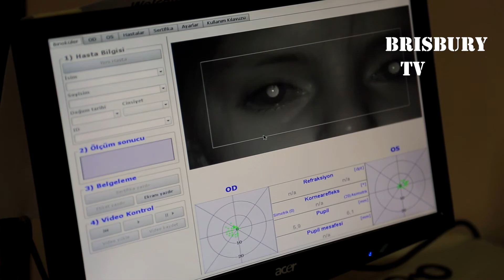What Causes Albinism?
Several genes provide instructions for making one of several proteins involved in the production of melanin.
Melanin is produced by cells called melanocytes which are found in your skin,hair and eyes.
Albinism is caused by a mutation in one of these genes.Different types of Albinism can occur based mainly on which gene mutation caused the disorder.